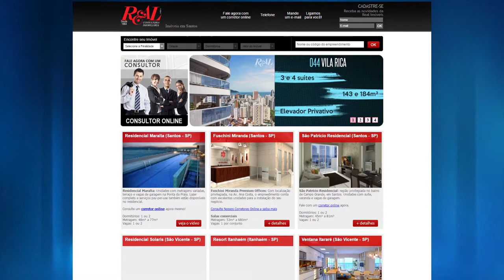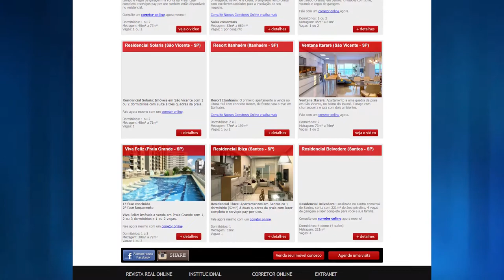Real Consultoria Imobiliária